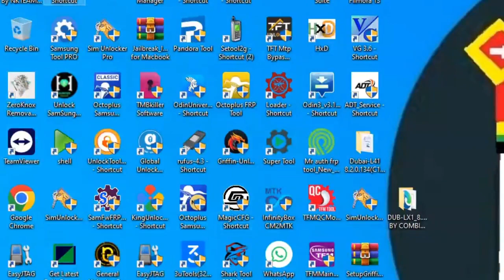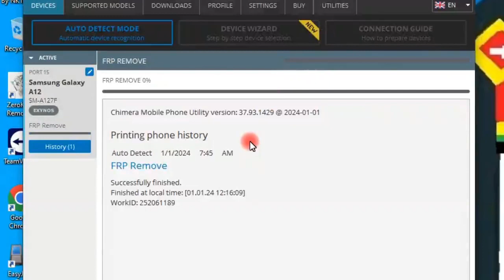a12 a127f u11 frp bypass one click with test point chimera